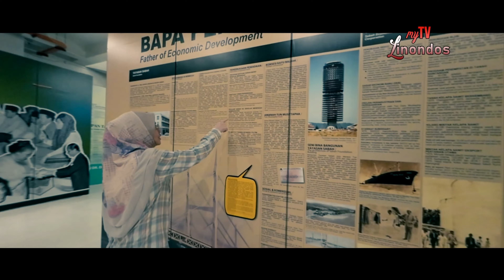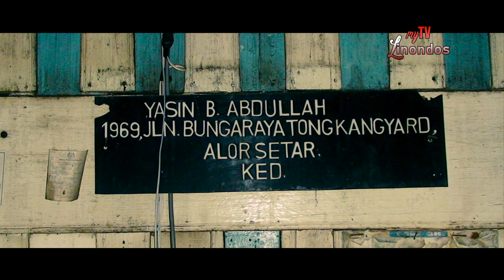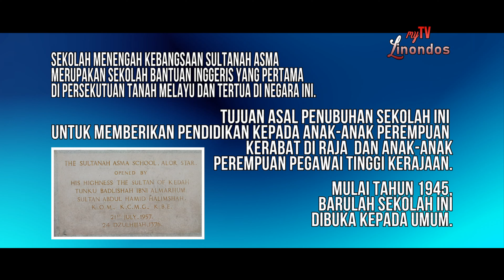Bertemu Dan Berpisah Rakan Sekolah Adat Manusia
Bertemu dan berpisah di Alor Star
Rakan Sekolah
Sekolah Sultanah Bahiyah
Kedah